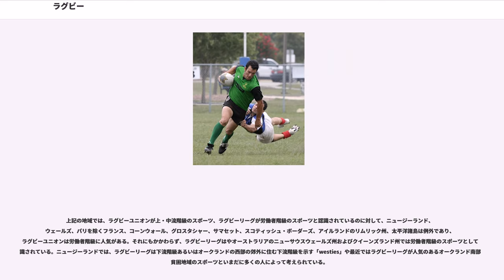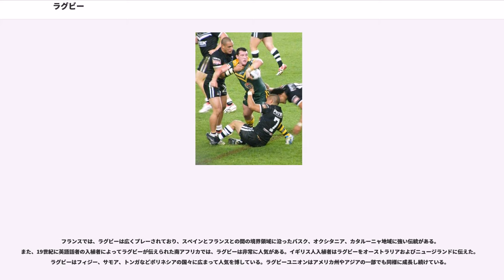ラグビー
ラグビー（）は、イギリスラグビー校発祥のフットボールの一種。現在、ラグビーユニオンとラグビーリーグの2つのスポーツとして主に行われている。日本でのラグビーは通常ラグビーユニオンである。和名で闘球やラ式蹴球とも呼ばれる。

この競技は、正式にはラグビーフットボール (Rugby football) と呼ばれる。2つのチームに分かれて行われ、楕円形（回転楕円体）のボールを奪い合って相手陣のインゴールまで運ぶ、あるいはH型のゴール上部に蹴り入れて得点を競うスポーツである。

イングランド発祥の競技ということもあって、ヨーロッパ（イングランド、スコットランド、アイルランド、ウェールズ、フランス、イタリア。この内イングランド、スコットランド、アイルランド、ウェールズはホームユニオンと称される）ばかりでなく、オセアニア（オーストラリア、ニュージーランド、サモア、フィジー、トンガ）および南アフリカ、アルゼンチンで人気の競技である。とりわけ英連邦諸国内ではサッカーやクリケットと並ぶ人気スポーツである。アメリカンフットボールは楕円形のボールを使う、タックルにより相手の前進を止めるなどラグビーと共通する特徴をもっていることから、古い時代に共通の起源をもつと考えられているものの、まったく別の競技である。

ラグビー選手を指す「ラガーマン（rugger man, rugger player)」という言葉がある。

ラグビーの起源は、「1823年、イングランドの有名なパブリックスクールであるラグビー校でのフットボールの試合中、ウィリアム・ウェッブ・エリスがボールを抱えたまま相手のゴール目指して走り出した」ことだとされている。

1840年頃にはボールを持って走る「ランニングイン」が確立して普及しだしたのは確かであるが、その第1号がエリス少年だったかどうかについては諸説ある。しかし、エリスが最初にボールを持って走ったという証言が記してある文章が、ラグビーの起源を調べる上で最古の文献だということは間違いなく、起源と考案者を探る上で名前がわかっている人物はエリスただ一人である。なお、エリス少年がルールを破ったとされるのは、ボールを手で扱ったことでなく、ボールを持って走った行為についてである。その頃はまだ今でいうサッカーも生まれておらず、当時のフットボールでは手を使うこと自体はルールとして許されていた。

エリスは1806年にマンチェスター近郊で生まれ、ラグビー校では少なくとも3シーズン、フットボールをプレーしている。オックスフォード大学に進み、卒業した後は牧師となり、病気療養のために渡った南フランスで65歳で没した。南仏コートダジュールの小都市マントンに墓地がある。ラグビーとクリケットを愛したと伝えられている。

ラグビー校ではラグビーのルーツ以外にも多くの習慣が生まれており、イングランド代表の白いジャージの元になった白いシャツとショーツと紺色のストッキング、ハーフタイムにサイドをチェンジする習慣、インターナショナル代表がかぶるキャップ、H型のゴールポスト、楕円球のボールなどラグビーの起源を示すような証拠が多くこの学校から生まれた。

ラグビーの源流である「原始フットボール」は中世イングランドに起源をさかのぼる。数千人の大人数が手と足を使って村と村の対抗戦として原始的な「フットボール」を行っていた。ちなみに1点先取で勝負を決めていたことから、長時間続けるために得点するのを難しくしようとオフサイドが生まれ、今日のラグビーにもルールとして生き永らえている。試合は祝祭でもあり、死者も出るほど激しかった。

19世紀に入り、ラグビー校やイートン校、ハロー校などパブリックスクールでは学校ごとに独自のルールでそれぞれのフットボールを行なっていた。それぞれ学校で違うルールの統一を目指した協議は長らく行われてきたが、1863年10月26日にロンドンのフリーメイソンズ・タバーンでFA（フットボール・アソシエーション）とロンドンにある12のクラブの間で会議が開かれ､12月までに6回のミーティングを持って統一ルールの作成を行った。この統一ルール作成により近代サッカーが本格的に誕生した。このとき、一部のクラブの代表が、ボールを持って走ること、ボールを運んでいる相手にハッキング（すねをけること）、トリッピング（引っ掛けてつまずかせること）およびホールディング（おさえること）を行うことが認められなくなったことに合意できず、FAを脱退した。これがラグビーフット...